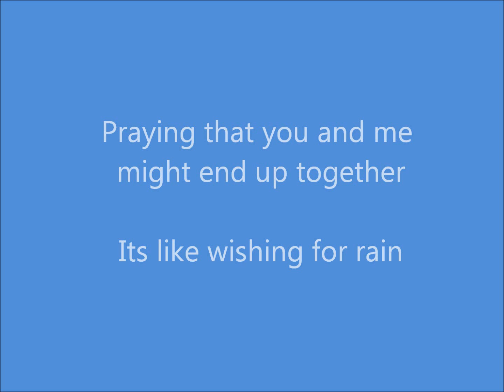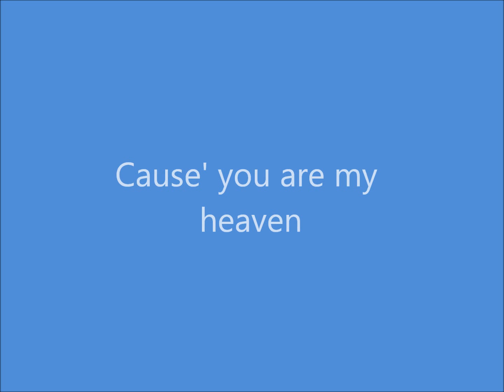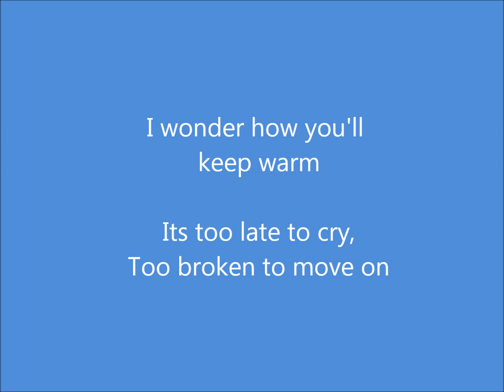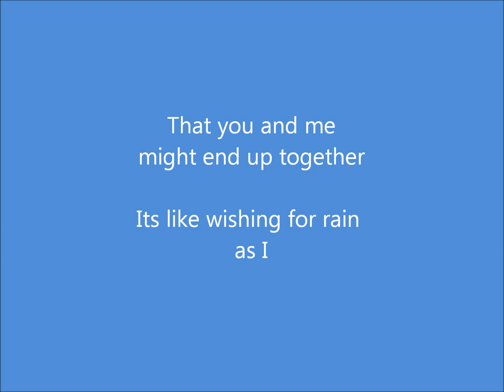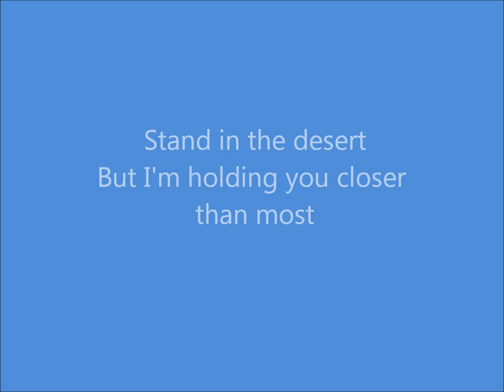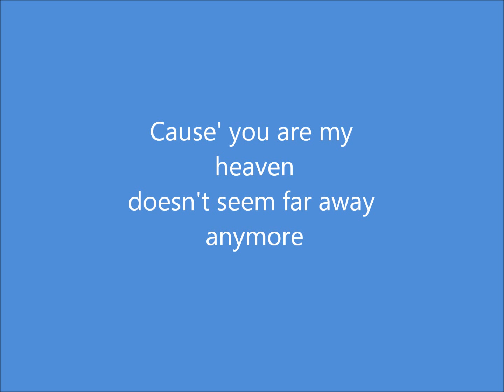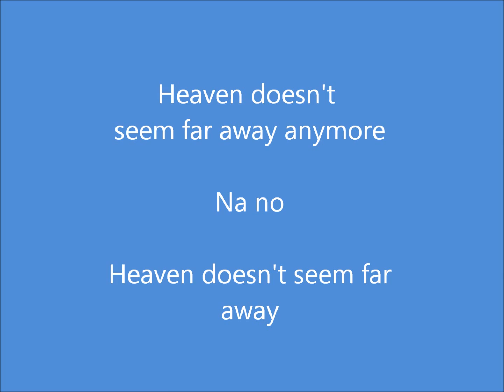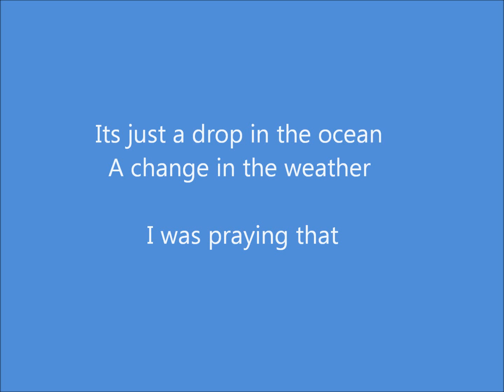Ron Pope - Drop in the Ocean Lyrics